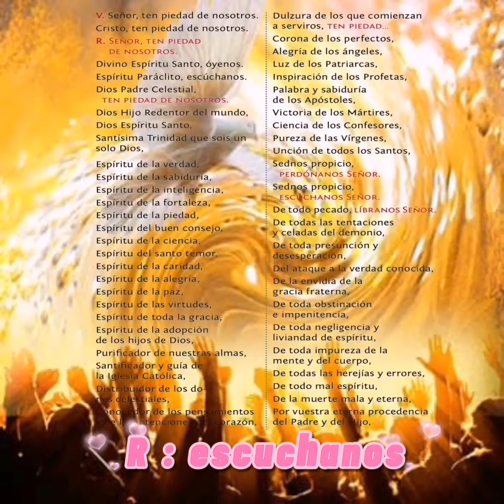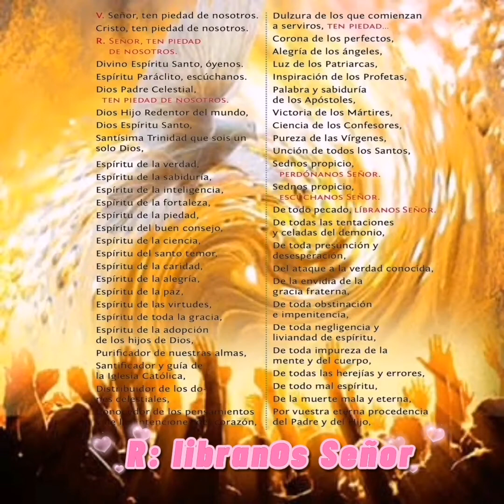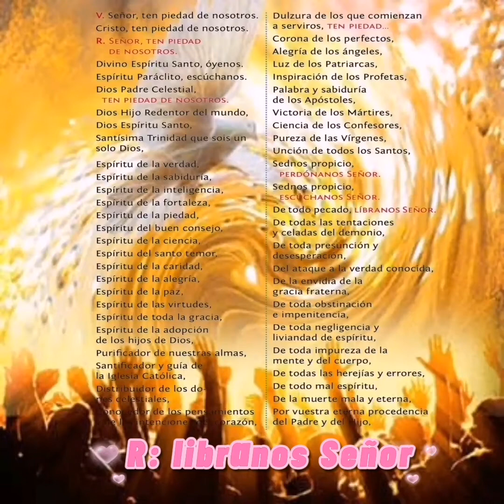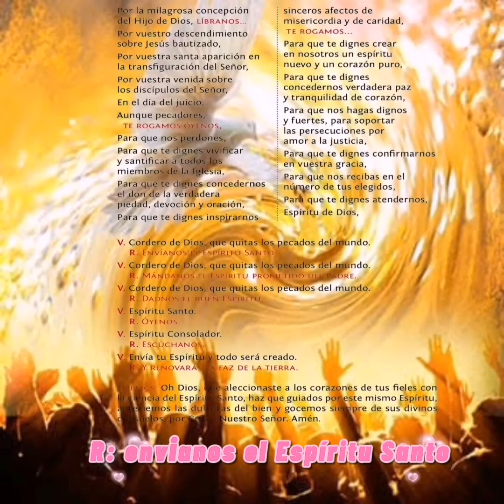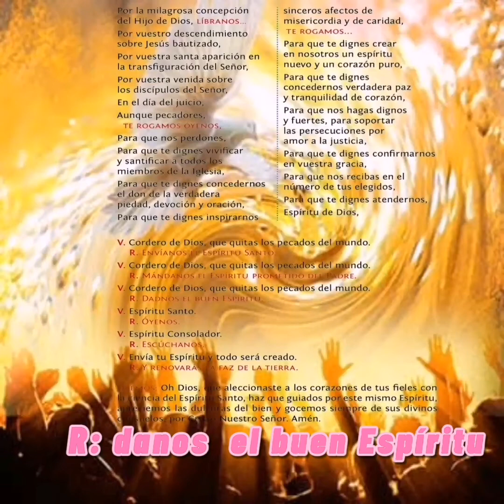Oraciones Letanía del Espíritu Santo, sacado del libro Tratado de la Verdadera Devoción a la Santís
Oraciones Letanía del Espíritu Santo, sacado del libro Tratado de la Verdadera Devoción a la Santísima Virgen María